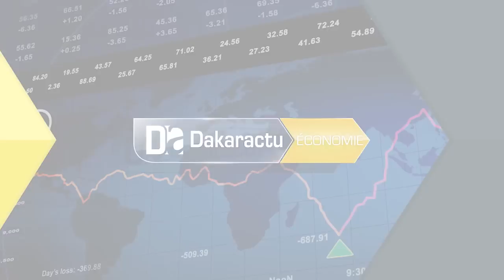Désagréments causés par le TER: Aly ngouille Ndiaye tout clair " Nous sommes passé de 15 à 50